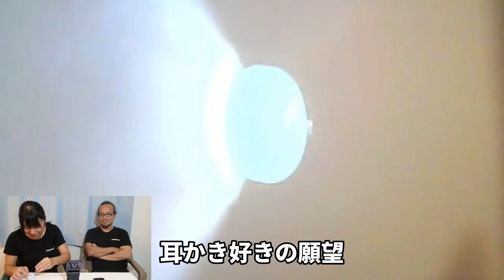耳かき！ イヤースコープで３ヶ月ぶりの耳掃除 Earwax Removal Endoscope Camera 【 Chuuk Micronesia ミクロネシア連邦 チューク州 】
念願の耳かきカメラを使った耳掃除です！
完全趣味動画！
チューク全然関係ない！

３か月間大切に育てた耳垢が無くなり、心にぽっかり穴が開いたようです。
動画の耳かき部分はちょっと納得がいかない部分もあったのでリベンジしたいのですが、３ヶ月の我慢は想像を絶するものだったので、もう一度できる気がしません。

(2022年10月現在、在庫切れだったので同等商品のリンクです)

耳毛をカットした鼻毛カッターはこれ

0:01 オープニングトーク
1:13 イヤースコープ紹介
2:06 ３ヶ月前の耳の中
2:32 現在の耳の中
3:46 耳毛カッター
4:37 耳かき・右耳
7:53 耳かき・左耳
12:21 耳抜き時の鼓膜の様子
13:07 エンディングトーク

当チャンネルの動画のタイトルは英語がメインですが内容は日本語です。